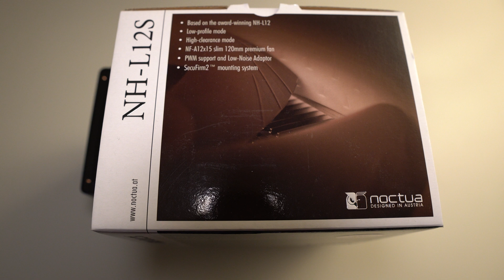Air Cooling The LOUQE Ghost S1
In this video I go over my experience using Noctua's best CPU air cooling options for the Ghost S1 and share my thoughts.

Intro - 0:00
NH-L9x65 - 0:57
NH-L12s - 1:30
NH-L12 Ghost S1 Edition - 3:19

Best Compatability - 3:59
Best* Performance - 4:23
My Recommendation - 4:57

I've been streaming to twitch every Monday, Wednesday and Friday at 8:30PM Eastern so please consider joining me to ask questions and nerd out together!

All music is in this video comes from Harris Heller's Streambeats copyright-free catalogue, available on all the big platforms including Apple Music and Spotify.